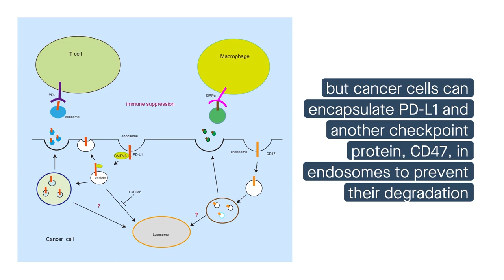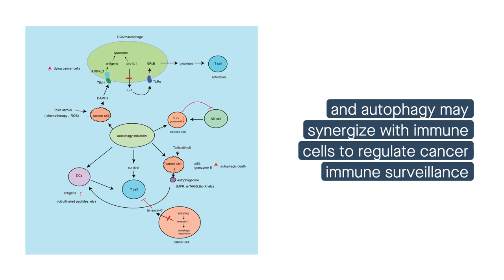The role of autophagy in cancer immune escape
Duan, et al. “Role of autophagy on cancer immune escape.” Cell Communication and Signaling (2021)